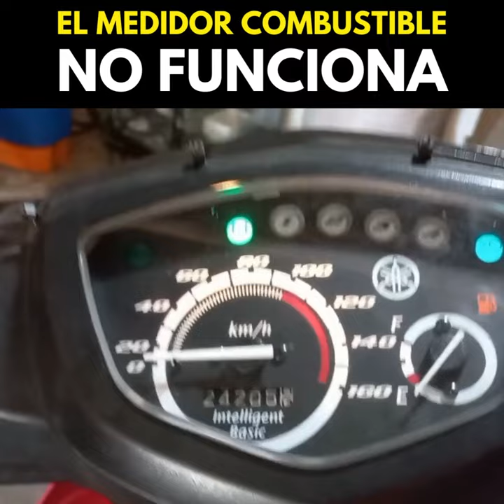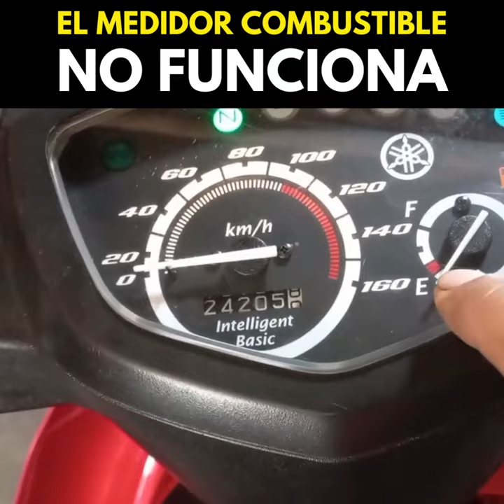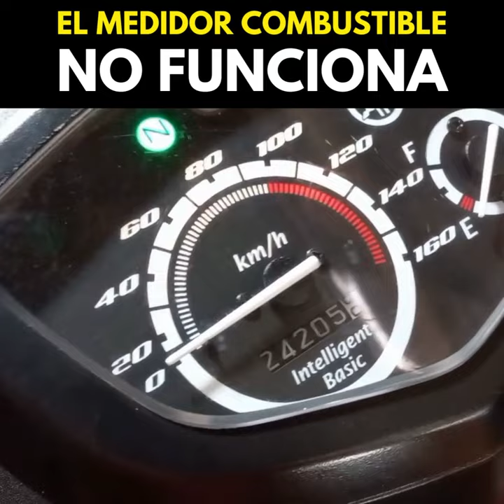El medidor de gasolina no FUNCIONA!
🔴 Mira cómo probar si tu medidor de combustible esta funcionando haciendo esta prueba práctica pero muy útil.